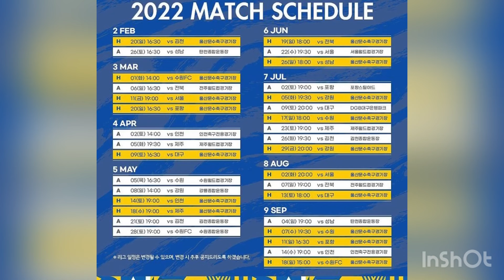울산현대 일정공개 울산편(206)